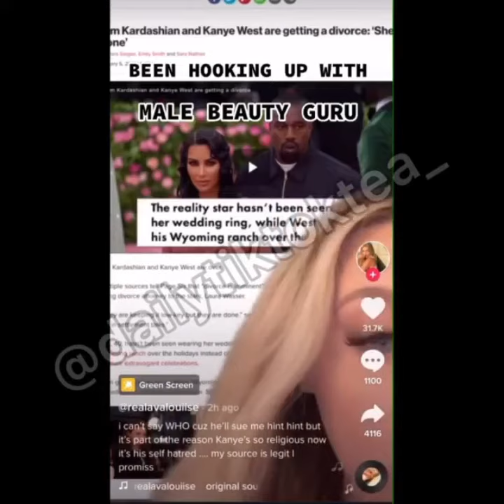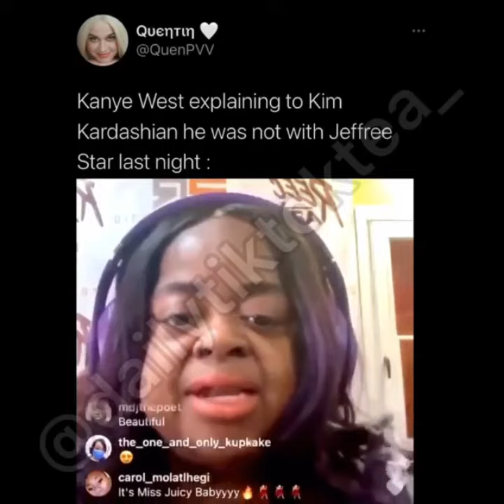DID KANYE WEST CHEAT ON KIM WITH JEFFREE STAR??